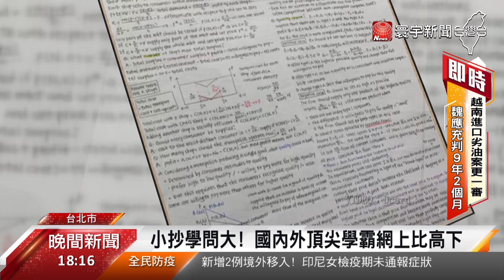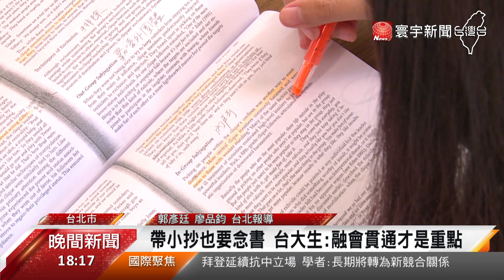國內外頂尖學生比小抄 公式圖表工整又精美｜寰宇新聞20201126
最近台灣大學期中考進入尾聲，一名台大學生就在網路上分享經過教授允許帶進考場的「小抄」，上頭密密麻麻，不只有公式還有圖表，相當精美，還因此釣出國內外各大學學霸秀出自己的小抄，意外掀起熱烈討論。台大學生秀出自己的小抄秘訣，表示不是光抄就能考高分，還要懂得融會貫通，小抄才能發揮最大作用。